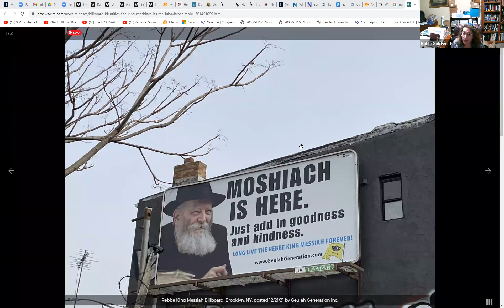Why the Obsession with Charedi Judaism